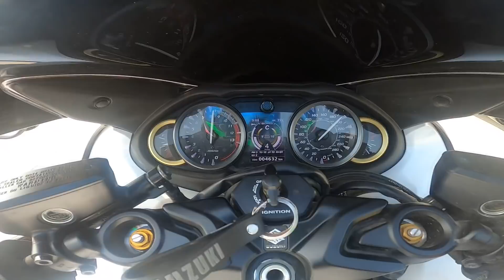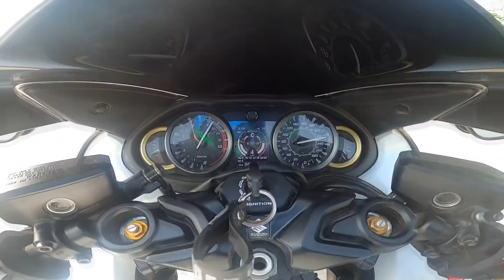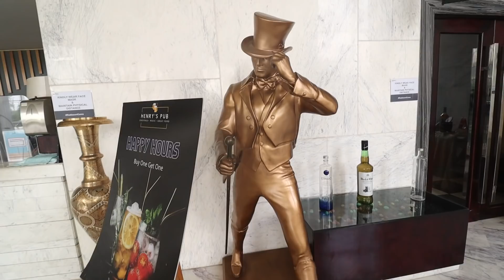New trip par ki Hayabusa ki top speed check ✅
@lucky Baisla